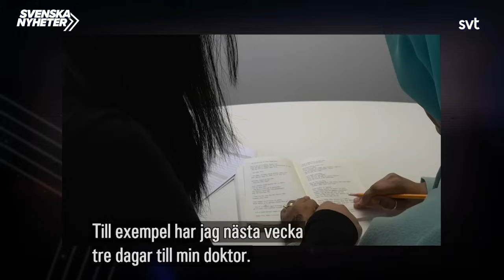Tolkavgifter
Messiah Hallberg undrar varför Blekinge infört tolkavgift, berättar historien om Sossarnas första vilde, Jamal El-Haj och upplyser oss om att kriminella gäng utnyttjar ungdomar inom fotbollen. Avsnitt 4 av 10